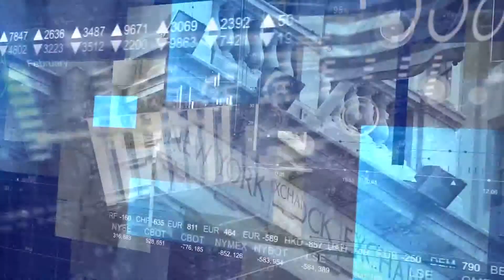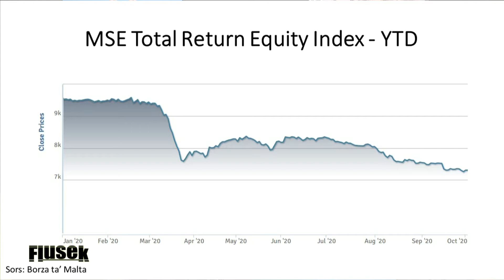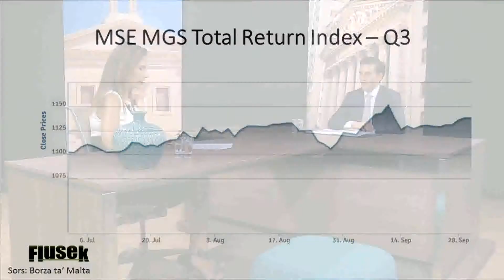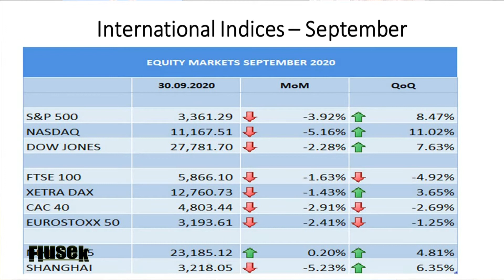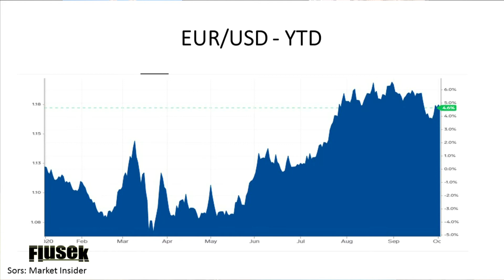Flusek 2nd October 2020 Part 1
On this part of the programme, Gabriel Mansueto gives a round-up of the market performance for the third quarter of 2020